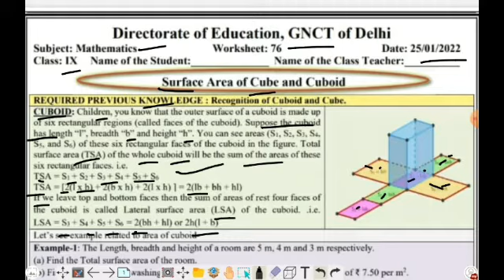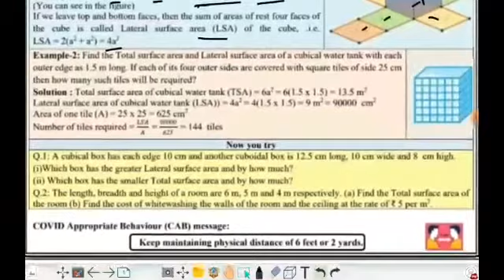class 9th maths worksheet 76 English Medium (25/01/2022)